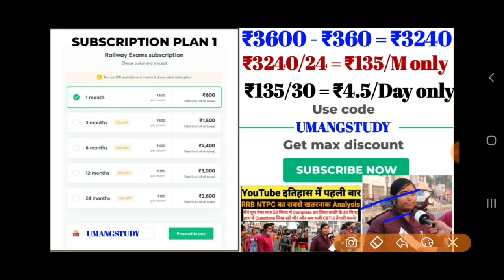Railway employee interview part -10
SSC Subscription (Rs. 293 a month)

Unacademy unlock code - UMANGSTUDY
class title - 100% Original PYQs (नई जोश नई उमंग के साथ कुछ कर गुजरने की चाहत के साथ